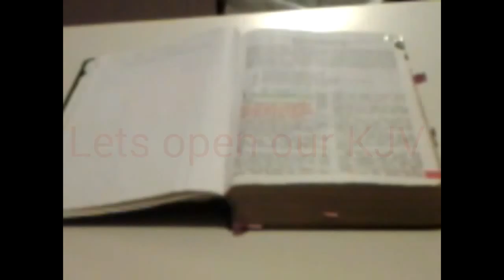BIBLE VERSUS FOR THE DAY